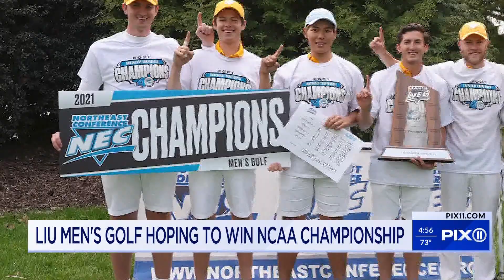WPIX Features Men's Golf!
Reporter Perry Sook from PIX11 visits the NEC-champion LIU men's golf team in a segment that aired on May 15 previewing the Sharks' berth in an NCAA Regional.